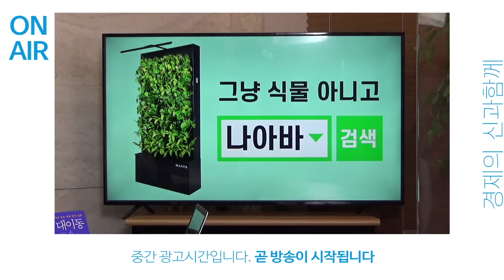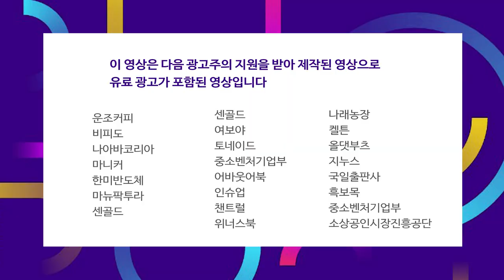삼성전자.. 시스템 반도체 대권 도전 가능할까? f.김영우 수석연구위원